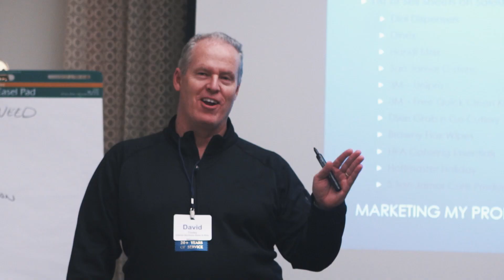Get Ready for NBM 2020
Connect, collaborate, and celebrate at NBM 2020.